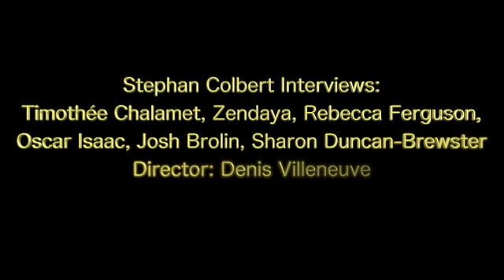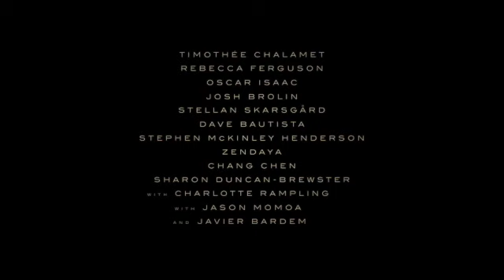Warner Bros. "Dune" Trailer & "Dune" Interviews with Stephen Colbert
This video is about Warner Bros. new film "Dune."  Watch Stephen Colbert interview the actors and director for this film.